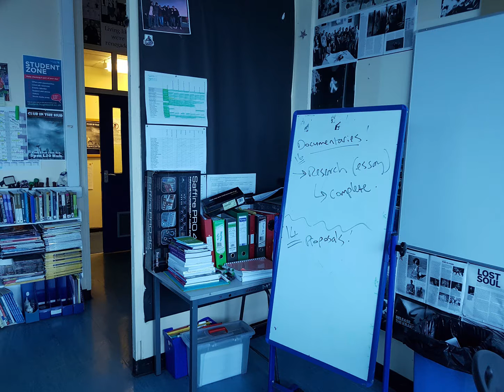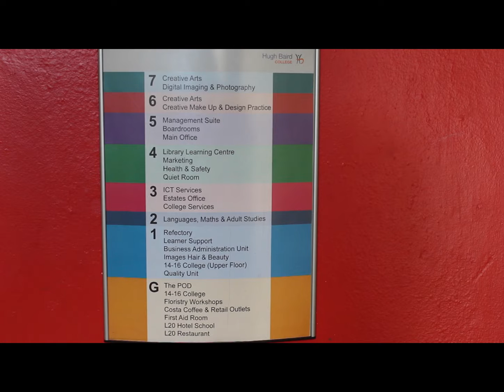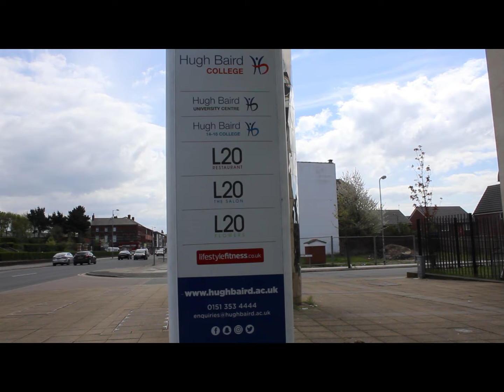promo 2 0